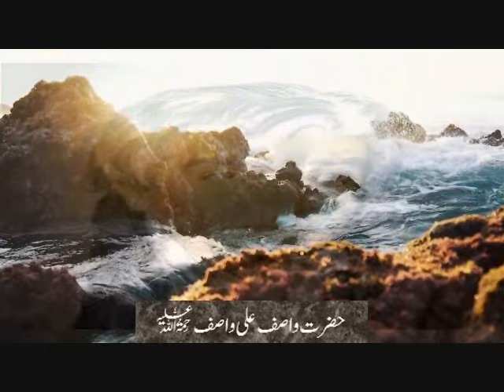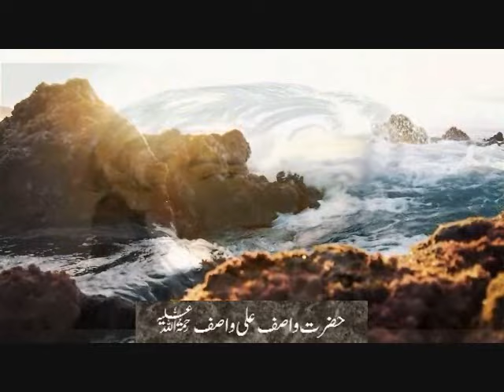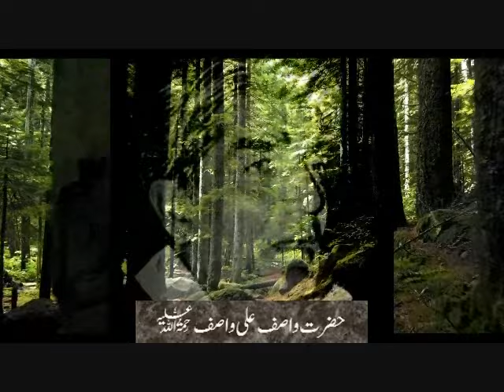Taslim o Raza Atta Hoti Hai | Understanding Faiz & Ruhaniyat | Wasif Ali Wasif